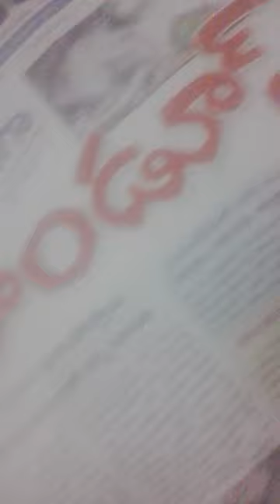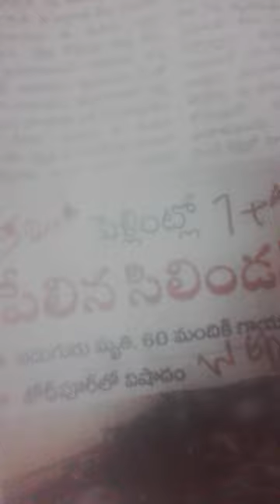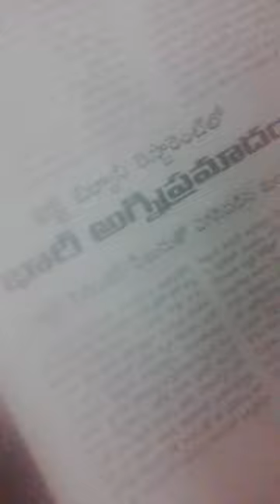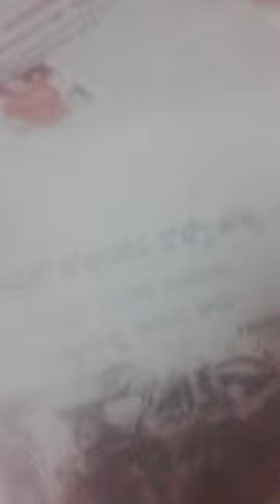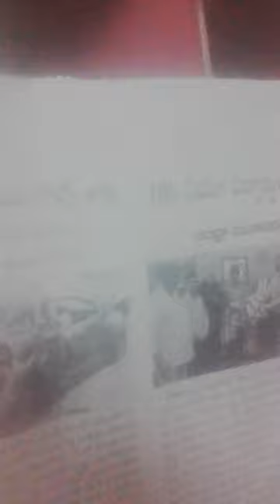8+DeadMARRiAgeAksDnTLqShdUPA-NDA BOTh?XACTly23FOB ACCIDENTS,...LIST GOesENDLESS,CALCI01AvTaRAPTNCSPR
8+DeadMARRiAgeAksDnTLqShdUPA-NDA BOTh?XACTly23FOB ACCIDENTS,...LIST GOesENDLESS,CALCI01AvTaRAPTNCSPR

ucy.co.in ®
s/o Ch. Atchuta Rao,
33-1-31, Satya Sai Nilayam(5070cvky=1969A.D.C.),
S.J.Road, P.O.Waltair(R.S.),
Visakhapatnam,
ANDHRA PRADESH .LT.INDIA.LT.BHARAT.LT.BHUVAH.LT.AmmaCoTagHra-530004.
TimeOfBirth:03:45hrsA.M.